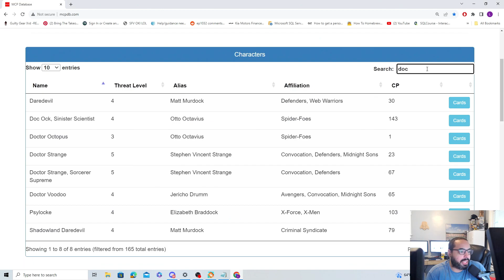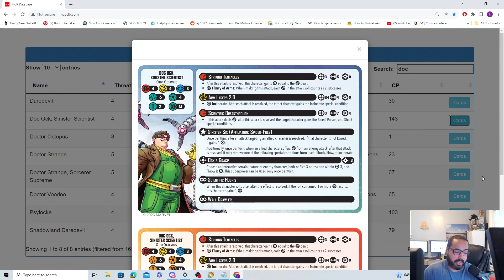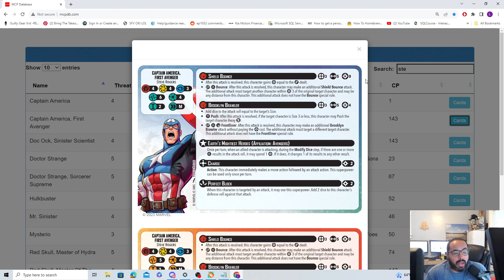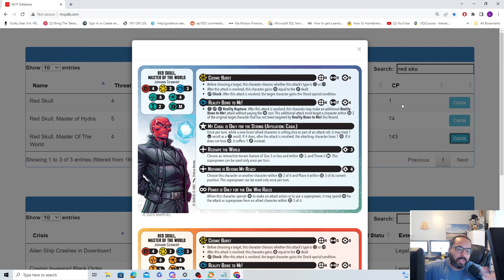Marvel crisis protocol: 4 affiliations I look forward to playing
These are the 4 affiliations I am looking forward top playing over the next year or so.